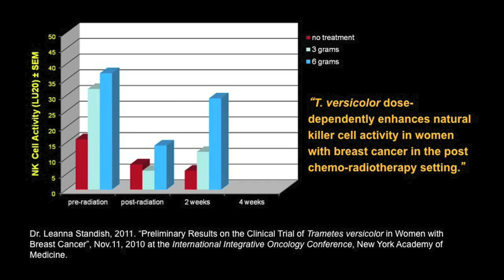How the anti cancer properties of turkey tail fungi saved Paul Stammets mother from terminal cancer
At the end of his TEDmed talk he shared that one day his mother came up to him and said her left breast was five times the size of the right one. Having never been to a doctor before she did not know what to do. After being told in hospital she may not have long to live, maybe three months to live, and the second worst account of breast cancer they have seen, and may need strong treatments, Paul went out on a wing and spoke to a doctor about his profession and showed him the literature, which the doctor allowed. After giving her some of the trametes versicolor over a year on top of the usual meds, she is now 100% cancer free a year later, the doctors said it was the quickest and most complete recovery they had ever witnesses.

Please like our facebook community predicated on Mckenna type views and psychedelic culture